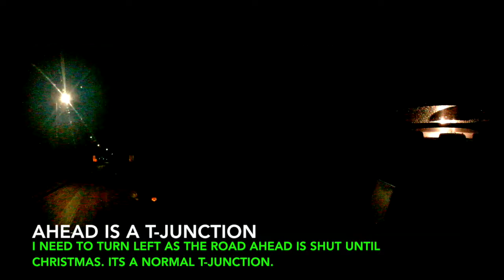Wreckless Audi Ellistown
Approaching T-Junction oncoming audi stops to give way then as I enter the junction the Audi pulls out across me cutting across the other oncoming side of the road risking a crash.